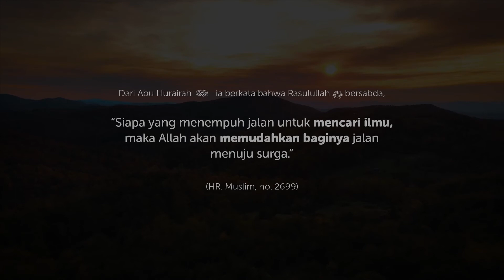Tanya Jawab Fiqh Puasa - Ustadz Saifullah bin Rahmat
𝗧𝗮𝗻𝘆𝗮 𝗝𝗮𝘄𝗮𝗯
0:18 Apakah keluarnya air ketuban bisa membatalkan puasa?
0:53 Apakah kontraksi palsu bisa membatalkan puasa?
1:22 Adakah penyebutan untuk anak piatu?
2:53 Apakah niat Puasa Ramadhan harus setiap malam?
4:21 Kalau ada semut masuk ke telinga dan tidak bisa keluar apakah membatalkan puasa?
4:33 Saat membersihkan kotoran orang tua yang sakit, seketika muntah apakah batal puasanya?
5:25 Bagaimana wanita hamil keluar bercak darah apakah puasanya batal?
7:27 Mana yagn lebih afdhol antara tarawih berjamaah dengan tarawih sendirian?
8:47 Tilawah bagi orang haid?
9:56 Berkumur/memasukkan air untuk wudhu apakah membatalkan puasa?

Salurkan infaq terbaik anda melalui :
𝗠𝗨𝗔𝗠𝗔𝗟𝗔𝗧
a/n Lazis Subulussalam

a/n Baitussalam qq Lazis Subulussalam

Konfirmasi melalui :
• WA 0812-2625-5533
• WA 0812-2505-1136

𝗟𝗮𝘇𝗶𝘀 𝗦𝘂𝗯𝘂𝗹𝘂𝘀𝘀𝗮𝗹𝗮𝗺
𝗧𝗲𝗯𝗮𝗿 𝗠𝗮𝗻𝗳𝗮𝗮𝘁 𝗨𝗻𝘁𝘂𝗸 𝗨𝗺𝗮𝘁